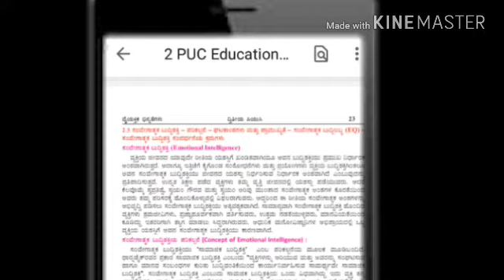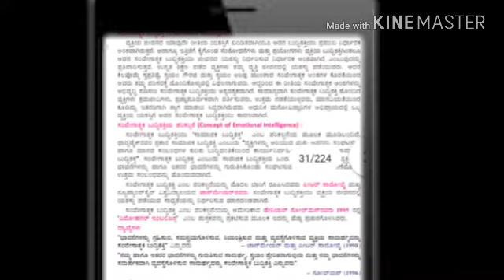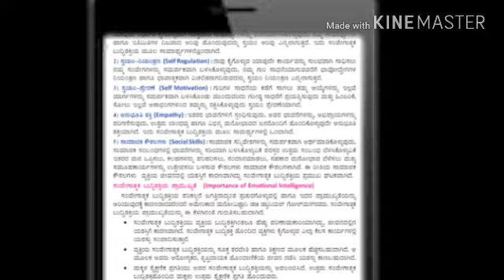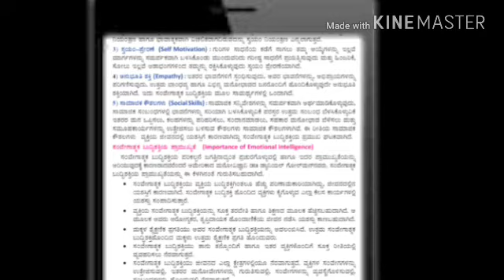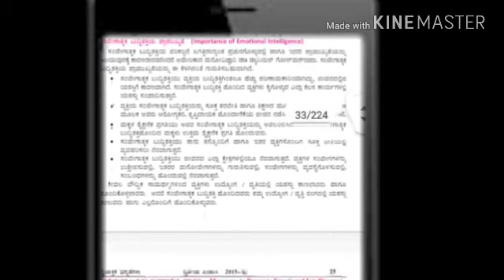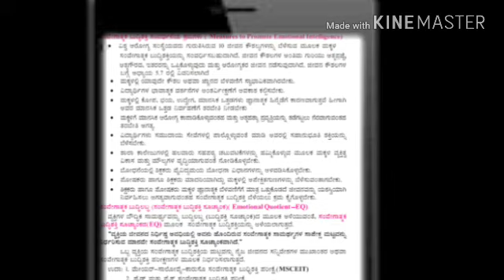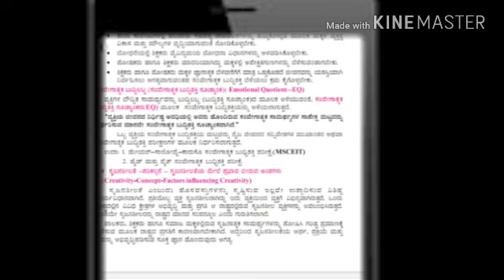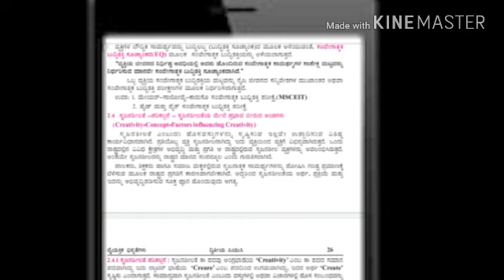2nd puc education classes in kannda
2nd puc education lessons in kannda
2nd puc education classes in kannda
A.M.EDUCTION
2nd puc education important question and answer
2nd puc political science important question and answer